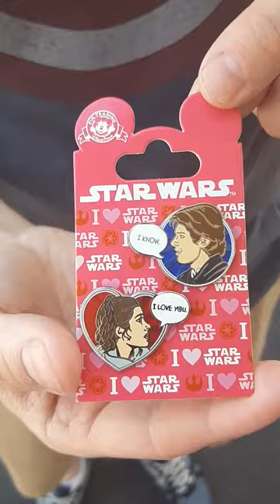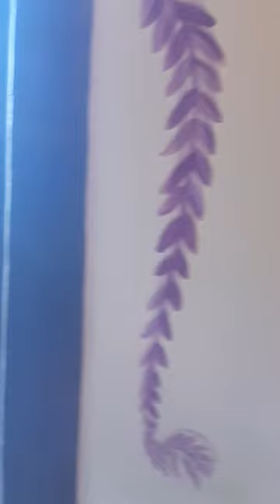Ultimate Team Disney Trip 2019!!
This year after our weekend at Megacon, the team took a magical trip to Disney World!

It was the most wonderful trip!